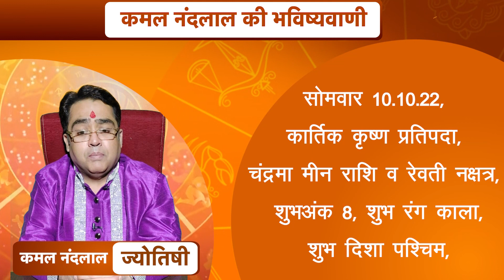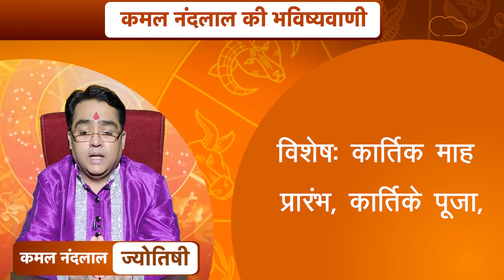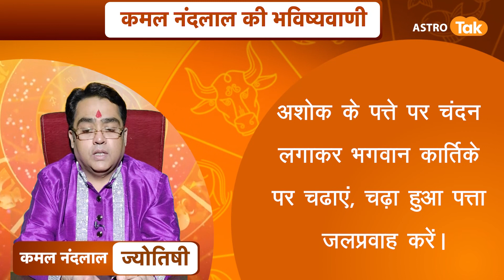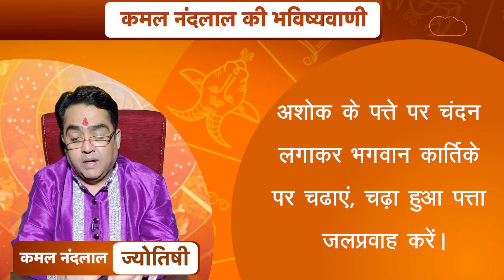10 अक्टूबर 2022 | आज का राशिफल | कमल नंदलाल की भविष्यवाणी| Kamal NandLal | Astro Tak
कमल नंदलाल की भविष्यवाणी- 10 अक्टूबर 2022 : जानिए अपने दिन का राशिफल साथ ही कौन सा रंग है आपके लिए शुभ...किस राशि वालों को क्या उपाय करना चाहिए...सिर्फ कमल नंदलाल की भविष्यवाणी में.